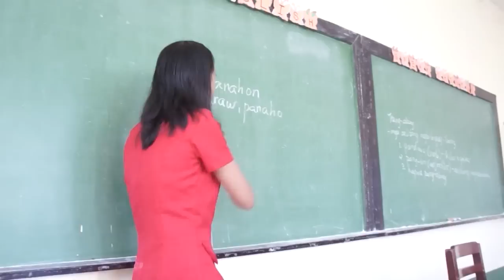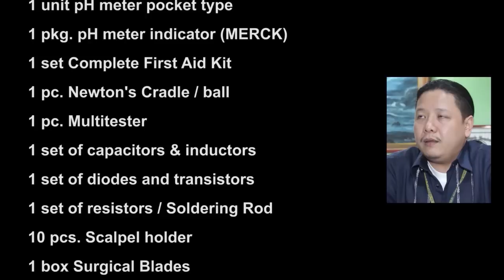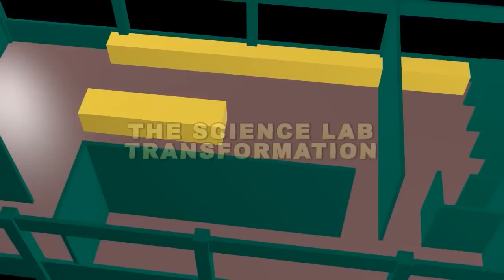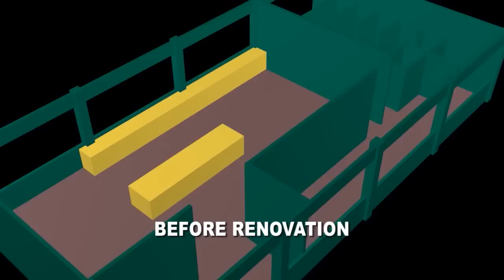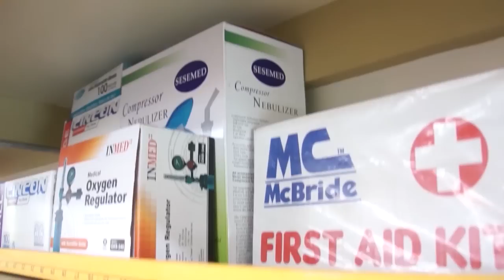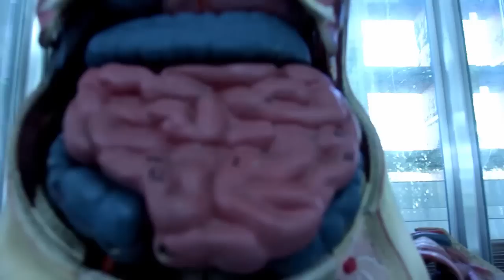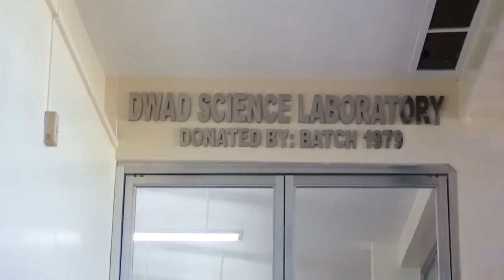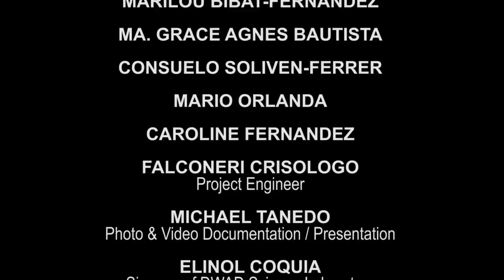Divine Word Academy of Dagupan DWAD Class 1979 Science Lab Project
A 16 min. documentary video - The Story Behind the Success of DWAD Class 1979's "DWAD Science Lab Renovation and Upgrade Project."   Presented during the Divine Word Academy of Dagupan Class 1979 Homecoming, Nov. 3, 2012 at CSI Stadia, Dagupan City.